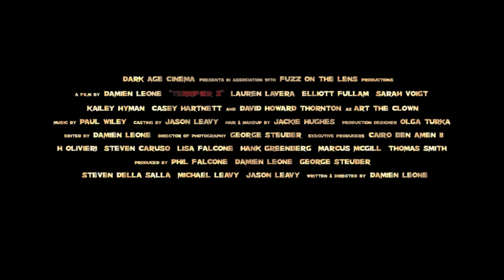TERRIFIER 2 - OFFICIAL TEASER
Coming to SCREAMBOX and THEATERS this Halloween season 2022! From Cinedigm and Bloody Disgusting.

After being resurrected by a sinister entity, Art the Clown returns to Miles County where he targets a teenage girl and her younger brother on Halloween night.

Written & Directed by Damien Leone
Produced by Phil Falcone, George Steuber, Damien Leone, Steven Della Salla, Mike Leavy, Jason Leavy

Starring
Lauren Lavera
David Howard Thornton
Elliott Fullam
Sarah Voigt
Kailey Hyman
Casey Hartnett